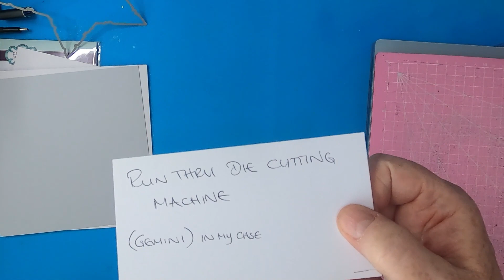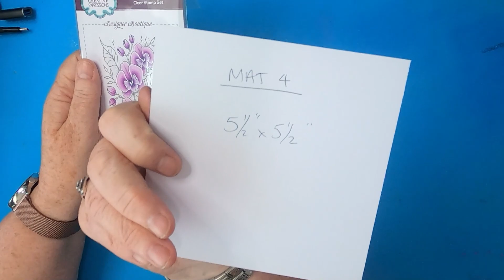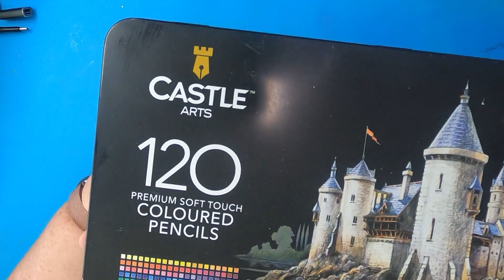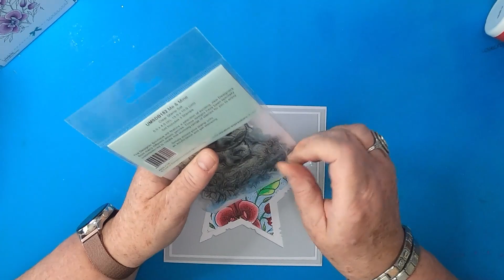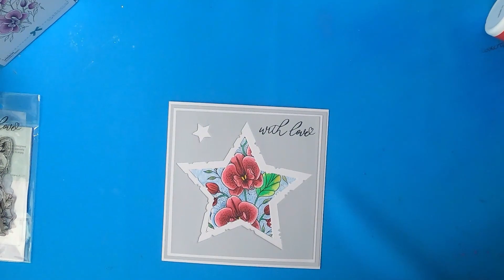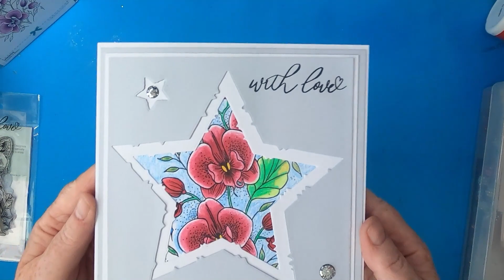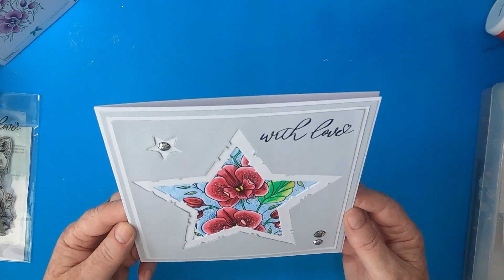'Blooms & Stars'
All products used and other details are attached to every Demo,
Just click "Read More" on the Website or the 'downward arrow' on the Mobile Site, which will show the products and other details.

We hope you enjoyed this Demo.

This piece is available on our Etsy Store of Original Art, Crafts & our selection of Mylar Masks & Stencils exclusively designed, crafted & produced by AngieD!

Products Used:

Thanks!

TOOLS:
Silver Sparkle Embellishments
Heat Tool
Low Tack Painters Tape
Gemini Die Cutting Machine

PAPER/CARD:
Limetree Crafts
7" x 7" 300gsm White Card
6.75" x 6.75" 300gsm Ice Blue Card
6.5" x 6.5" 300gsm White Card
6.25" x 6.25" 300gsm Ice Blue Card
5.25" x 5.25" 300gsm White Card

PENS/PENCILS:
Castle Arts
Premium Colour Pencils

Uni-Ball Signo
Broad White

STAMPS/STENCILS/DIES
Creative Crafts Dies
Torn Edge Nested Stars 8x8

Creative Expressions Stamps
Designer Boutique
Orchids In Bloom UMSDB046
Me & Mine UMSDB152

Pink Ink Designs, Creative Expressions
and Craft Stockists Worldwide

Remember:
Keep comments respectful and follow YouTube's Community Guidelines: